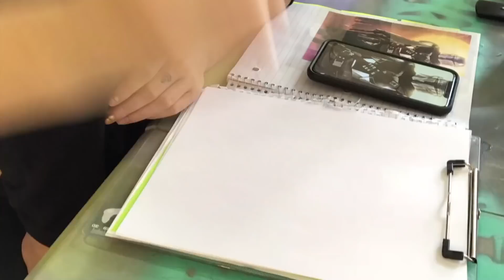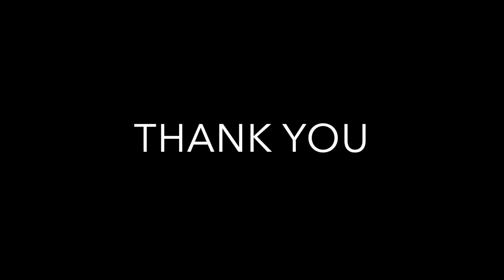HOW I MADE MY MANDALORIAN COSTUME + BABY YODA (Jessica Nigri JSKA Cosplay Creation)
Back in JANUARY 2020  I made and shot my Mandalorian costume out in the desert!
THE CREATION VIDEO IS FINALLY HERE, ALSO, HELLO I'M FINALLY BACK. WHO KNOWS FOR HOW LONG HAHA. No but for real, hello HOW ARE YOU HOWS LIFE. Thank you so much for taking the time to watch this!  Please let me know if you like these kinds of videos because i personally really enjoy them : D

_________THE SQAUD! PLEASE SHOW THEM SOME LOVE ________

**There are lots of different things to choose from, so just do a bit of your own personal research on the products and find what works best for you!**
EVA FOAM

**If you know of a tutorial i could add below thats personally really helped you with something let me know and i can add it! :D **

KAMUI COSPLAY (BREAST PLATE PATTERN+MANDO RIFLE
FOAM HELMET TUTORIAL PUNISHED PROPS
SPARTAN CLOAK PATTERN
3D PRINTED WEAPONS
Habiteer WorkShop (3d prints GUNS AND BB YODA HEAD)
FOAM RIFLE PATTERN
UV RESIN TUTORIAL
**This was my first time trying out UV resin! so far i really like it and i'm keen to try it out more!**